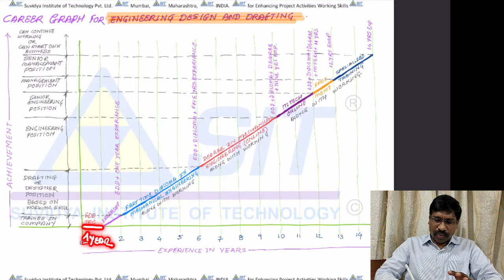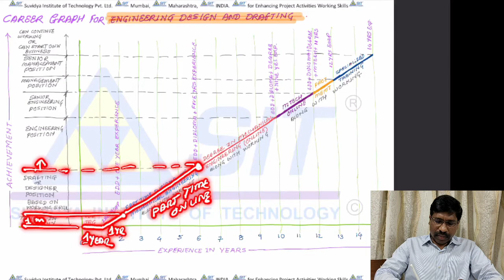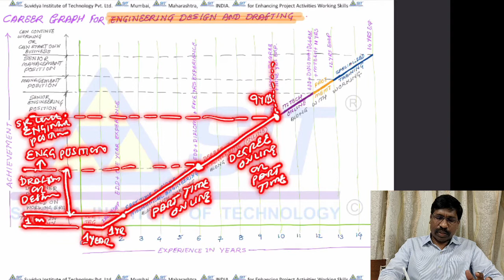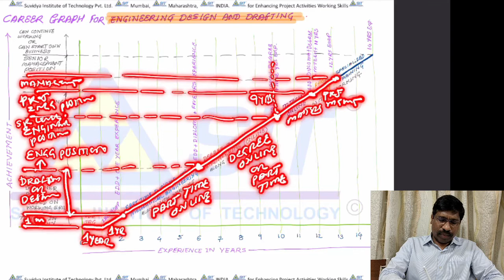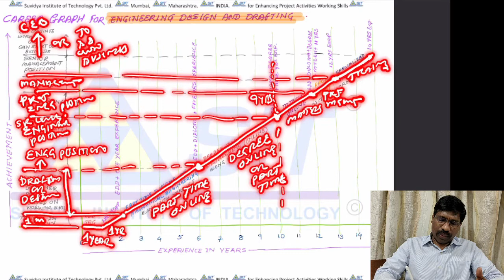An Alternate Career Path for Engineering Students (Save 9 years and Start Earning after 1 year)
About  Suvidya Institute of Technology Pvt. Ltd. (SIT) :

SIT is a working skill enhancing center as per current job requirement of various sectors like Oil & Gas, Power, Petrochemical, Chemical, FMCG etc…sector which makes all engineering discipline participants ready to work as a Design Engineer, PDMS Modeller, Drawing Checker, Procurement Engineer, Project/Planning Engineer, Construction Engineer in Workshop and Site, Completion Engineer, Inspection/Testing Engineer and Plant Operating/Maintenance Engineer

SIT’s Accreditation & Association with :

• ISO 9001:2015 certified Organization by Bureau of Indian Standards
• Partner of NSDC (National Skill Development Corporation of INDIA)
• Registered under MSME (Ministry of Micro, Small and Medium Enterprises)
• Member of Confederation of Indian Industry, An Industry Association in INDIA
• Member of Maharashtra Chamber of Commerce, Apex chamber of Maharashtra State
• Only Authorized Plant Layout Design Training center of ECITB United Kingdom
• ASME- American Society of Mechanical Engineers
• ISHRAE- The Indian Society of Heating, Refrigerating and Air Conditioning Engineers

About Founder :

The institute was founded by Mr. Vasant Dinkar Mestry, a thorough technocrat who worked in area of Oil & Gas sector, within the country and across the globe for 30+ years.  He had visualised the need of skilled manpower and started an institution to provide skilled manpower specifically to meet the demand of the Oil and Gas Sector and trained 39 nationalities through various inhouse and Corporate Training Program.

Training Programs we offer :

- Piping Engineering
- Mechanical Design of Process Equipments
- Equipment Fabrication Drawing
- Process Engineering
- Advance Pipe Stress Analysis
- Instrument & Control(Controls and Automation)
- HVAC Engineering
- Structural Engineering
- Electrical Engineering
- Water & Waste Water Engineering
- Engineering Design & Drafting
- MEP(Mechanical Electrical Plumbing) Engineering
- Fundamentals of Offshore
- AutoCAD - Piping
- PDMS(Plant Design Management System-3D Modelling)